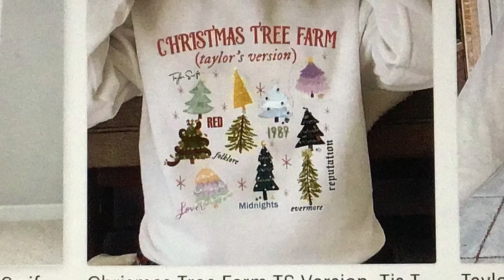TAYLORSWIFT TAYLOR ERAS TS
@TaylorSwift I ❤️ You